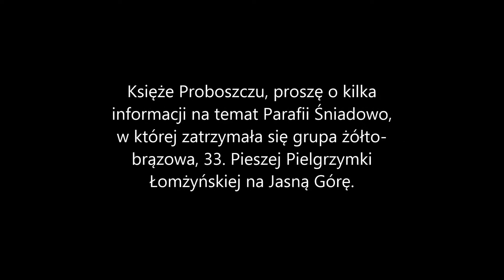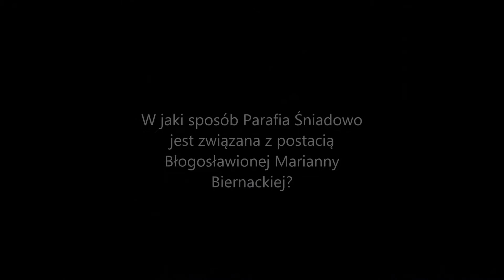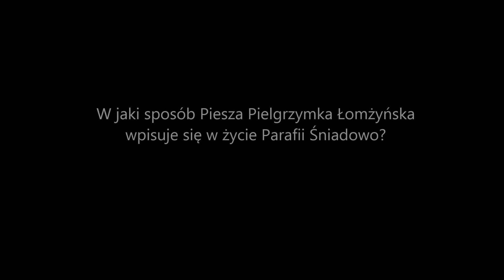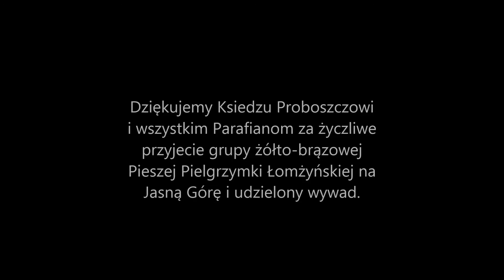33 PPŁ na Jasną Górę 2017 - wywiad z Ks Tomaszem Wilgą